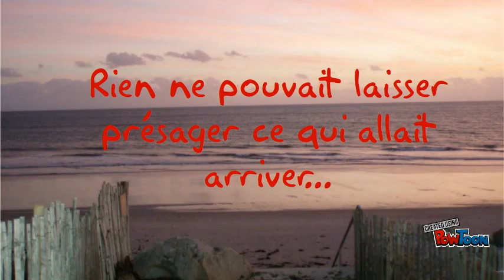"Cassée" de Frédérique Deghelt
Book-trailer (bande-annonce) du roman "Cassée" de Frédérique Deghelt.
Roman sélectionné dans le cadre du Prix Marguerite Audoux 2015.
Bande-annonce réalisée par des élèves du club-lecture "Les Bookineurs"-- Created using PowToon -- Free sign up -- Create animated videos and animated presentations for free.  PowToon is a free tool that allows you to develop cool animated clips and animated presentations for your website, office meeting, sales pitch, nonprofit fundraiser, product launch, video resume, or anything else you could use an animated explainer video. PowToon's animation templates help you create animated presentations and animated explainer videos from scratch.  Anyone can produce awesome animations quickly with PowToon, without the cost or hassle other professional animation services require.